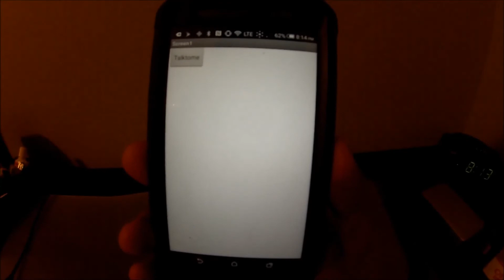"I Made My First App Using MIT APP Inventor!!"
I have always wanted to learn how to make my own apps.  Using the MIT App Inventor App and website, it was really easy!  Hope you enjoy!!  Listen to the message at the end.